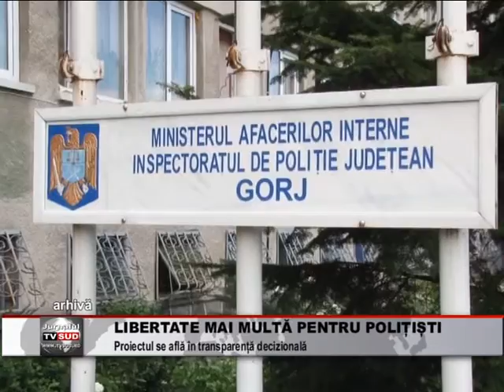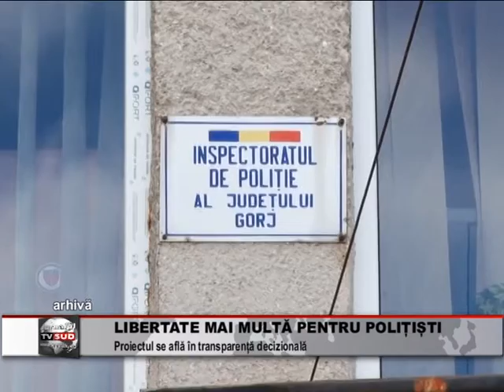LIBERTATE MAI MULTA PENTRU POLITISTI